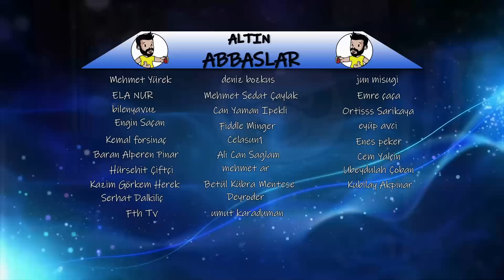KATANAMA OTURAMA | Haftalık Doz #92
Haftalık dozunuz geldi, afiyetler olsun. Beğeni ve yorumlarınız çok önemli, teşekkürler arkadaşlar.
Kendinize iyi bakın, esen kalın.